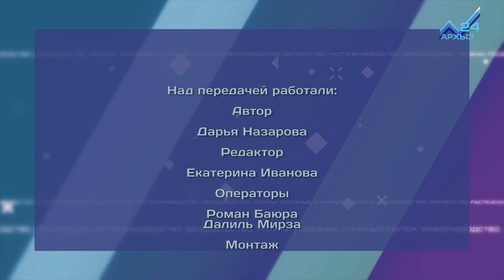Сельский кластер - Цветочная ферма Галины Стасюк (02.05.2018)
Комплимент, признание, традиция, знак внимания ... Так уж повелось, что именно цветы — лучший подарок для дам на все случаи жизни. А со вкусом подобранный букет и вовсе может стать самым приятным сюрпризом, который запомнится надолго. Найти цветок достойный именно его любимой мужчинам помогают цветоводы. Именно они выращивают эти пахучие поводы для радости в своих огородах.
В новом выпуске программы "Сельский кластер" мы побываем в одной из теплиц Карачаево-Черкесии, и узнаем, насколько рентабельно выращивать миллион алых роз!